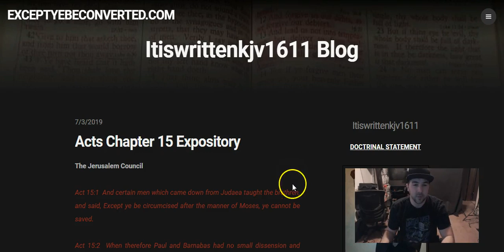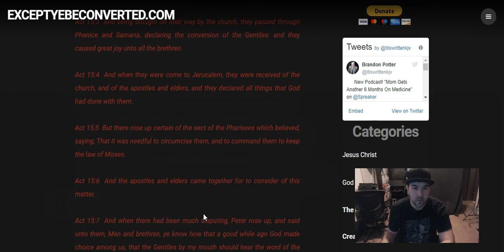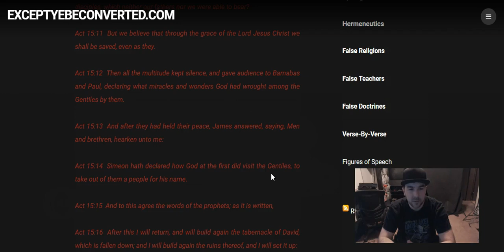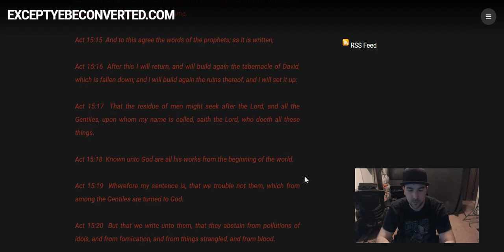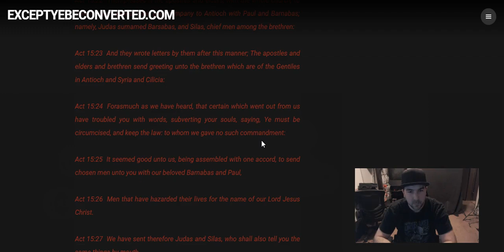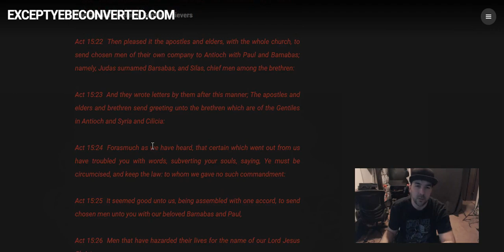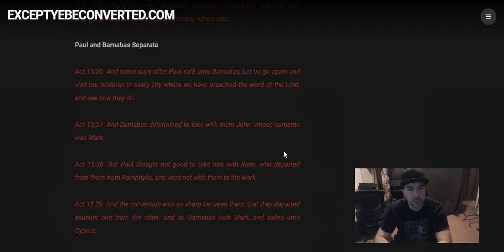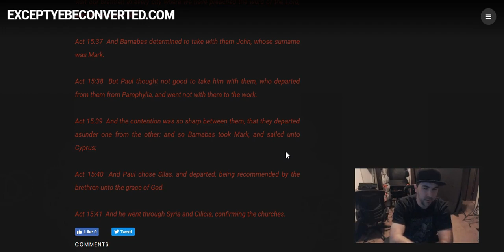Acts Chapter 15 Run-Through (July 4th Edition)